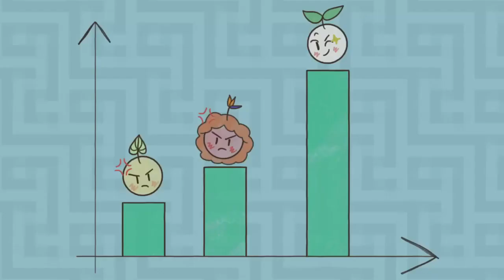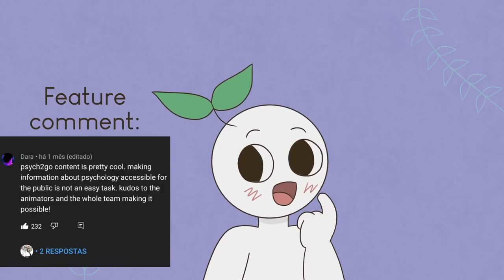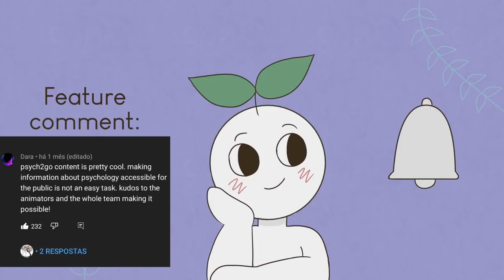5 Signs You're Mentally Stronger Than Most People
When you're going through difficult times, and you still persevere, that's a sign you're mentally strong. Mentally strong people know how to manage their emotions, reflect on themselves, and see the bigger picture in hard times. If you're already doing things like taking feedback from others, not ruminating about the past, forgiving easily, is kind to others, then chances are you already demonstrating the habits of what a mentally strong person would do. Let us know if you agree with this list.

Also, our voice actress, @amanda silvera has a PSA to make:
One of her friends was struck and she really wants to support her gofund.

Writer: Philip Clarke
Script Editor: Isadora Ho
Script Manager: Kelly Soong
YouTube Manager: Cindy Cheong
Thumbnail by: Ara animates